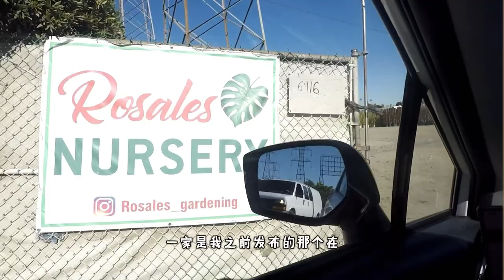Mickey Hargitay Plant 西好莱坞的最佳植物店｜plant shop｜vlog 024